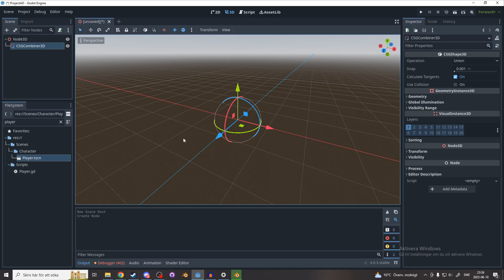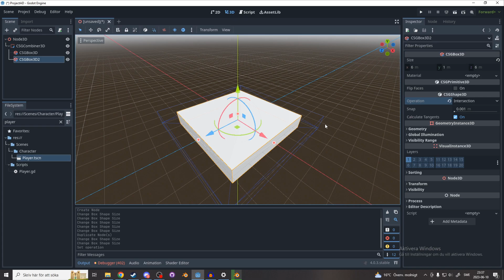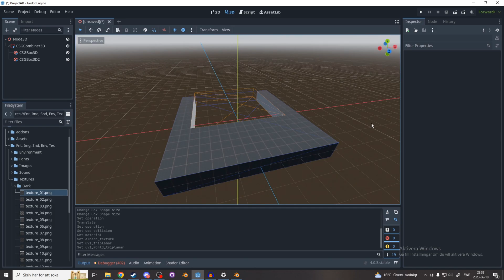Level Builder - Godot 4 Tutorial In 2 Minutes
Grid textures:
Level Builder/Level Editor/Map Editor tutorial for Godot 4.

Edited with Blender i like the workflow but it crashes alot for me so would not recommend.
PC SPECS:
GTX 1070
5 3600
16GB RAM
My Equipment:
Keyboard - Apex 3 TKL
Mouse - Razer Viper Ultimate
Mic - Sennheiser Profile
Screen - MSI Optix G241 24"
Chapters:
00:00 Introduction
00:14 Level Builder
01:22 Grid Texture
01:59 Wrap-up
Music (In the order they appear in the video):
"Voxel Revolution"